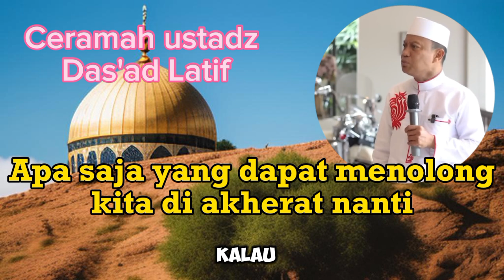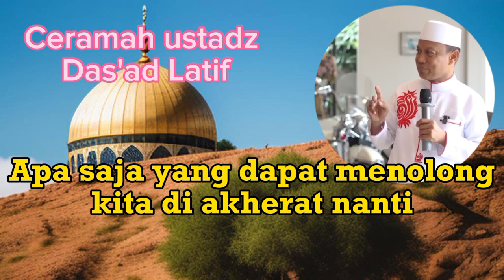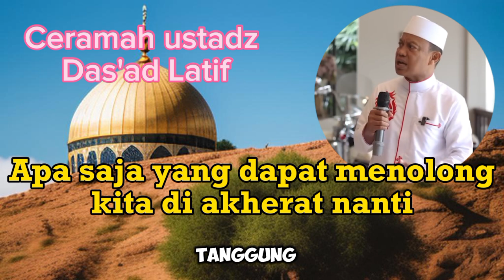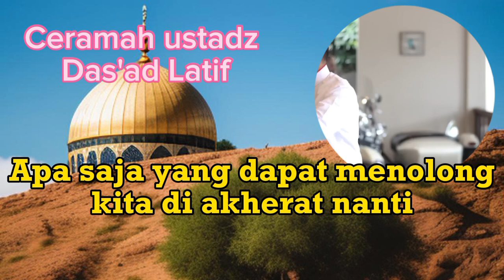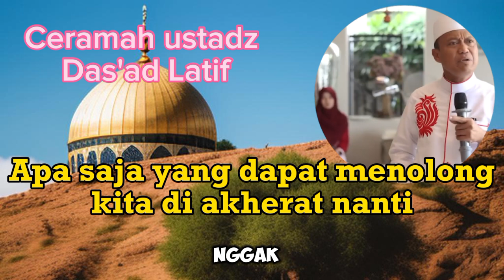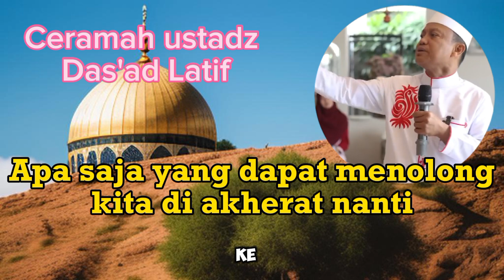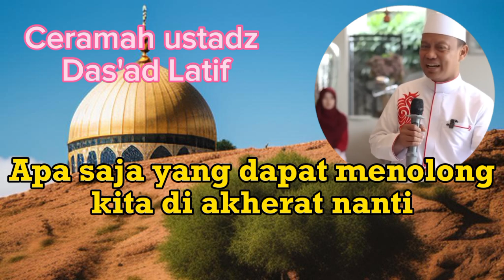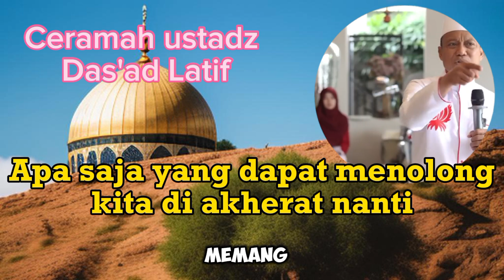Ceramah ustadz Das'ad Latif Apa saja yang dapat menolong kita di akherat nanti?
Ceramah ustadz Das'ad Latif Apa saja yang dapat menolong kita di akherat kelak?